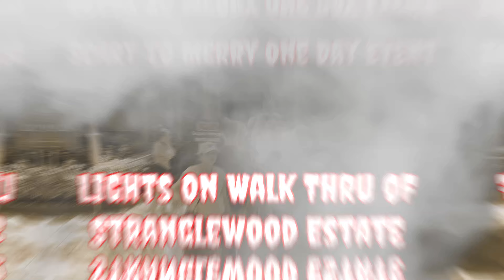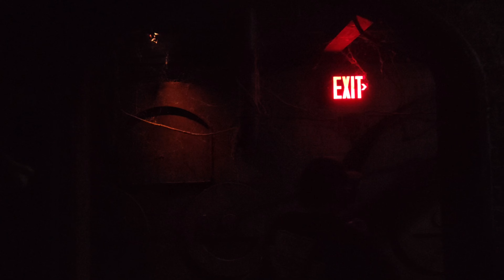Scary To Merry One Day Event - Lights on Walk Thru of Stranglewood Estate House @Busch Gardens Tampa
Join us as we walk through the Howl-O-Scream house, The Strangewood Estate with the lights on. This is part of Busch Gardens Tampa Bay Scary To Merry One day event they would in July in recent years.